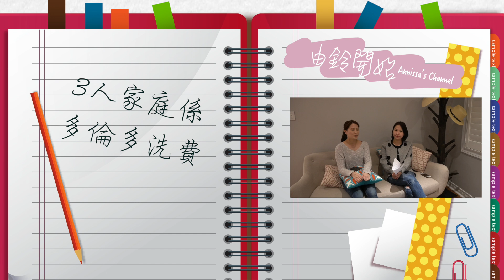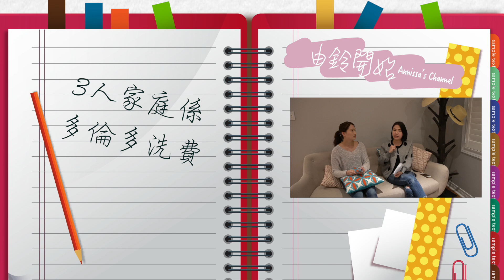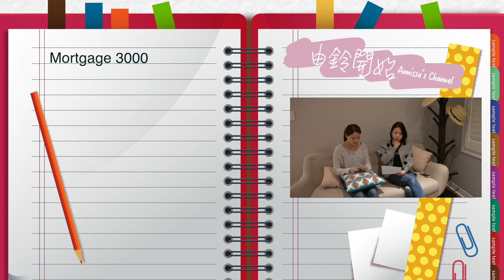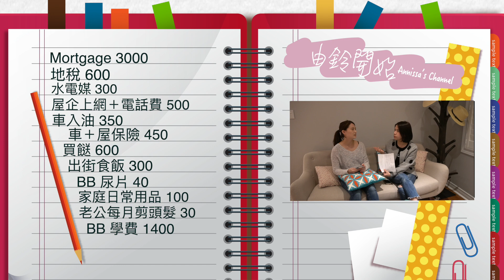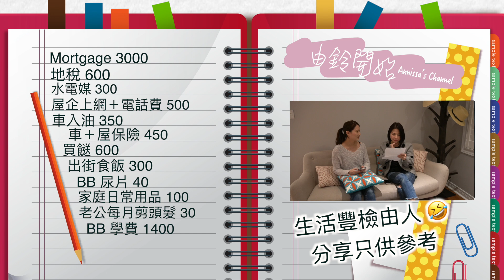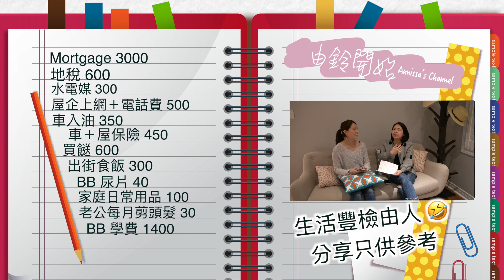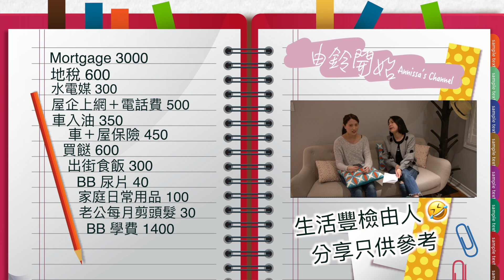AnnissaTravel【由鈴開始】- 加拿大生活要幾錢先夠洗？多倫多日常生活 3人家庭洗費公開！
有條link 有興趣可以撳去睇下
Cost of Living for cities in Canada
如果你喜歡我的影片支持Annissa 拍攝更多免費內容

⭐⭐⭐影片 ⭐⭐⭐

⭐Annissatravel 【由鈴開始】- 申請加拿大學生簽一手一腳自己搞｜唔洗搵Agent ｜$150 加幣搞掂

⭐Annissatravel 【由鈴開始】-加拿大冬天來了！加拿大冬天必備一件厚外套！加拿大品牌羽絨有多厲害？加拿大羽絨大解構！

⭐AnnissaTravel【由鈴開始】-Vlog #5 加拿大留學生活｜我的Uber係Tesla｜ 加拿大救生艇 ｜ 幫朋友睇租盤｜初報到租樓注意事項｜多倫多Downtown 炸雞漢堡包推介